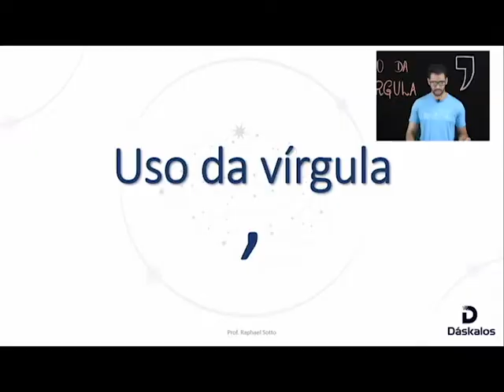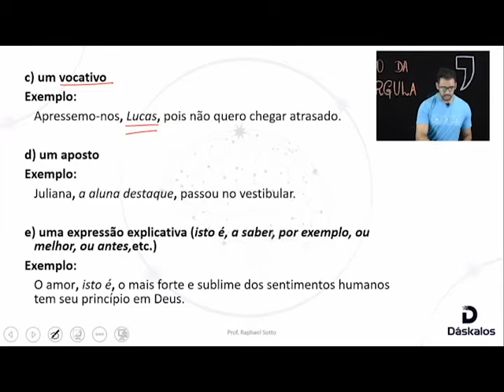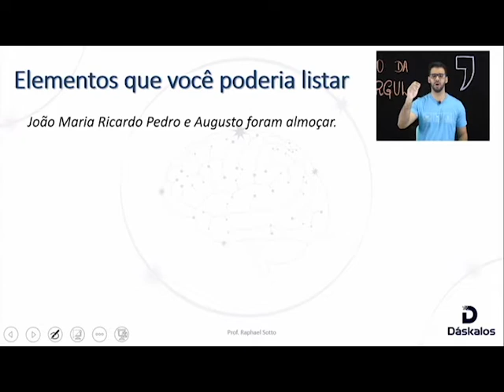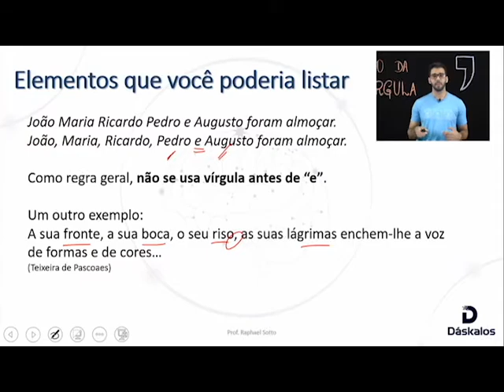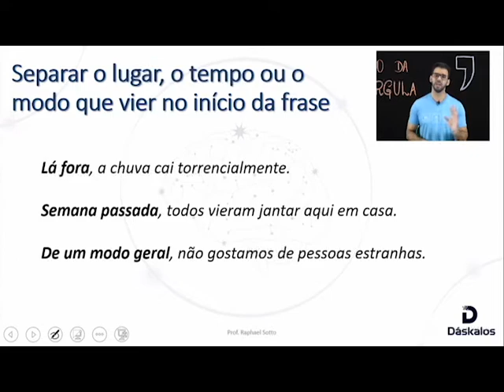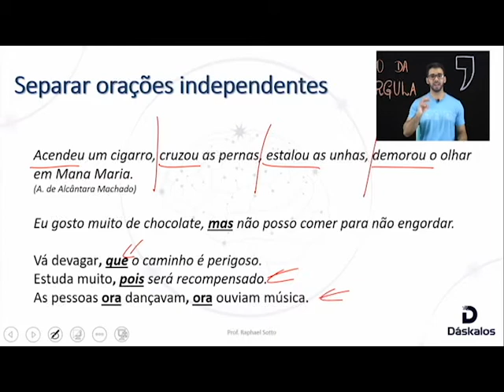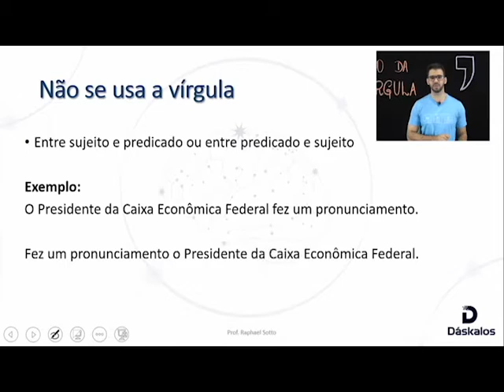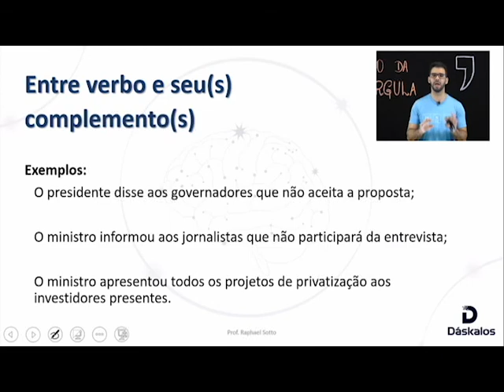USO DA VÍRGULA - LINGUAGENS | ENEM POWER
Você já deve ter visto várias frases em que a vírgula foi utilizada de maneira equivoca e mudou completamente o sentido da fala, né? Pois é, se você quer mandar bem no Enem 2020 precisa saber como empregar a vírgula corretamente, por isso não pode deixar de acompanhar essa aula do professor Rapha.

Aproveite e baixe o material de apoio disponível no link abaixo.